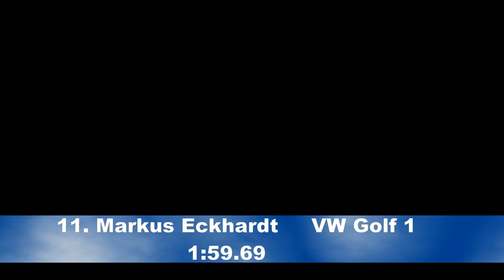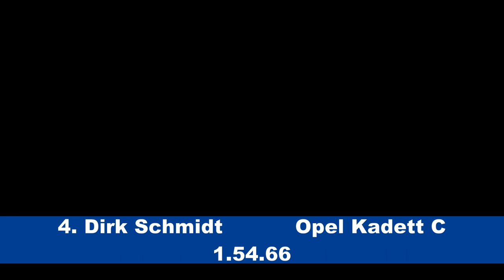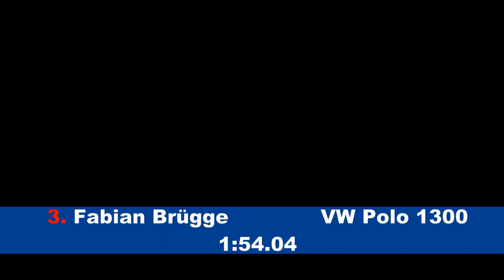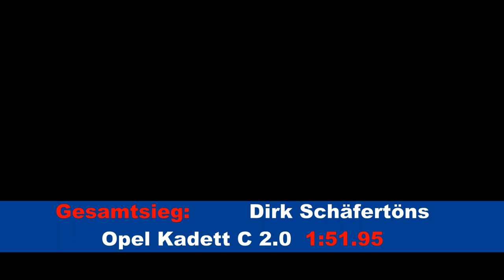Autoslalom ASC Bad Meinberg 2023 Top 16 Race Cars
Wir schauen uns das erste Rennen der Saison 2023 an. Hier ein Clubslalom des ASC Bad Meinberg mit einem sehr anspruchsvoll gesteckten Parcours! Hinzu kommt der Regen, der es den Piloten nicht einfacher macht. Ein Autoslalom wie früher einfach klasse, hier können auch Fahrzeuge mit weniger Leistung ganz vorn  mitfahren . Viel Spaß beim Film…..Top 16 Race Cars